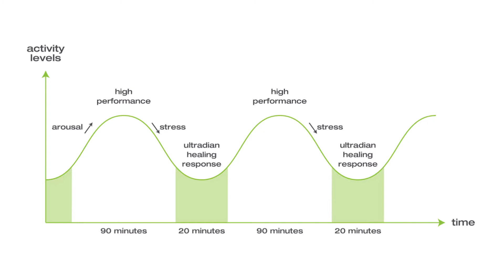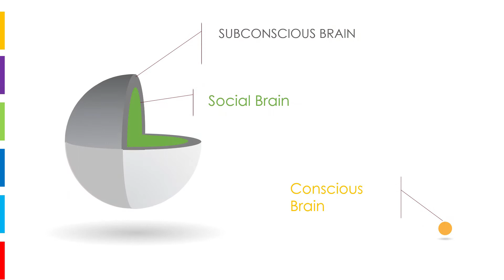Taking BREAKS at WORK | What You Need To Know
Contrary to popular belief, breaks are actually beneficial to work productivity! Today's episode is all about taking breaks at work and what you should do during your breaks to get you into a state of total productivity.

00:21 Predominant management thinking
00:54 Importance of taking breaks at work
01:35 When should you be taking breaks?
02:53 How long should the breaks be?
03:38 What should you do during your breaks?
04:47 Socialization, naps, caffeine, and water!
05:49 State of play
06:12 Unfocusing to focus
07:07 Move it!

Dr. Brynn

CONNECT WITH DR. BRYNN

BE ON A DR. BRYNN EPISODE

- Record your brain-based question on video, and you might be selected to be in a future episode!
- Face a window or bright light to get good lighting on your face
- Speak clearly, at full pitch
- Eliminate background noise
- Film in 1080p which is HD (no need for 4K)
- Your iPhone Camera is usually perfect
- Use a tripod or a friend with a steady hand
- Smile, relax, be yourself!
- Follow the 1:1:1 Rule: Max 1-min video; Max 1 question per video; Max 1 video per candidate

MUSIC & LICENSE

PRODUCER & PUBLISHING TEAM

This video and its contents were created for YouTube entertainment purposes only. Dr. Brynn does not provide medical, professional, personal, consulting, counselling, coaching, vocational, or general advice and specifically disclaims any liability, loss or risk, which is incurred as a consequence, either directly or indirectly, by the use of any of the information contained in this video, any other video, any articles, available resources, or appearances. Further, Dr. Brynn, this document, this video, any online presence and tools, articles, and appearances, do NOT provide ANY medical, professional, vocational, personal, consulting, counseling, coaching or general advice and are not intended to be a substitute for consulting with the appropriate certified professionals. If medical, professional, personal, consulting, counseling, coaching, vocational, or any other assistance is required, the services of licensed and certified professionals should be sought. In addition, Dr. Brynn represents herself, her own thoughts, and her inquiry only and does not represent, does not speak for, and does not endorse ANY brands, companies, products, medications, supplements, processes, methodologies, groups, schools, universities, or affiliations and should not be construed as doing so in this document, this video, any appearances or any other available resources online or otherwise.